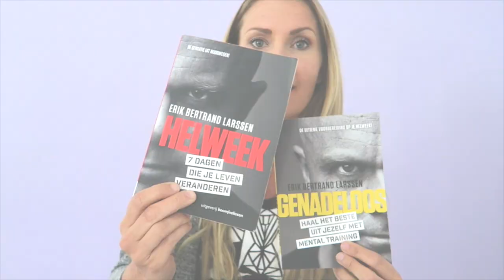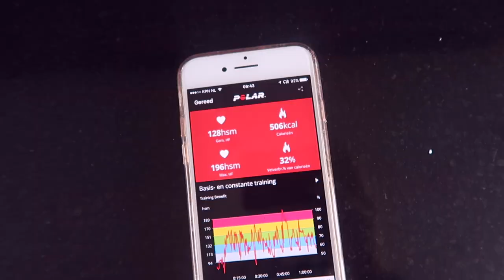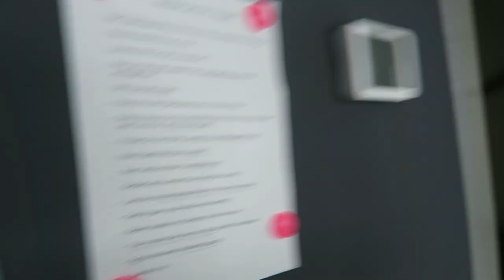Modus en focus | Vlog #117 Helweek | diesnaloomans.nl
Dag 2 is de dag van de modus en de focus. Hoe zorg ik dat deze optimaal is in mijn leven? Plannen, en positief blijven :) Thats the spirit. Gaan met die banaan! Oh en Jola doet vandaag ook mee waar
ze kan. Die bikkel! haha Ik ben een trotse mama en vriendin. Bart gaat wel 3x sporten :) oh my! ohmyfitness helweek. Oh ene de magnetische muur in de keuken is af! Ik vind hem zo cool.

❤ Zomaar iets toesturen? Dat kan naar:
AGE Network
t.a.v. Diesna Loomans
Postbus 57226
1040 BC Amsterdam